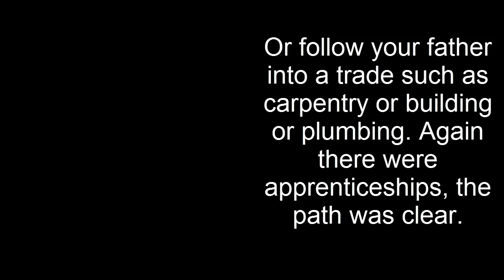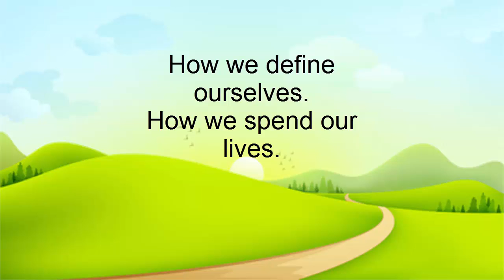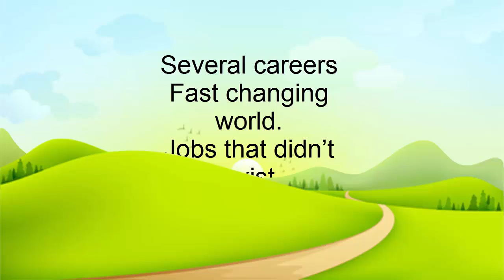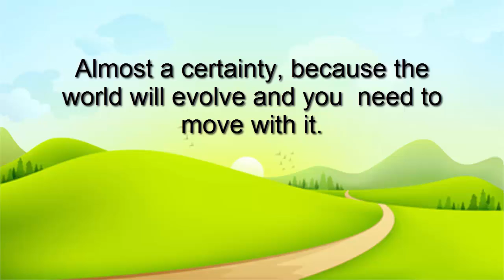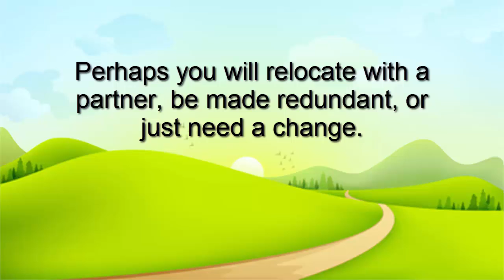How Do You Plan Your Career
So you have completed your formal education, now what about the world of work. How do you find your niche, whether you are a graduate or not?